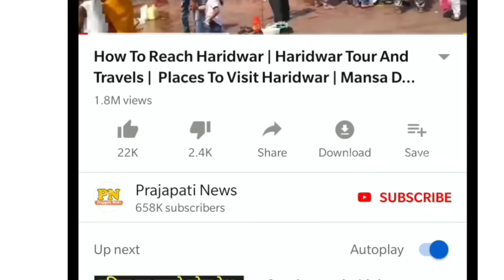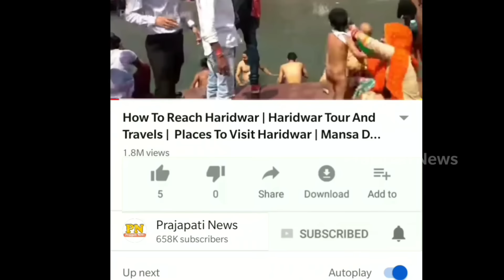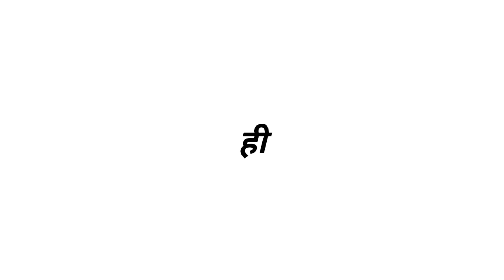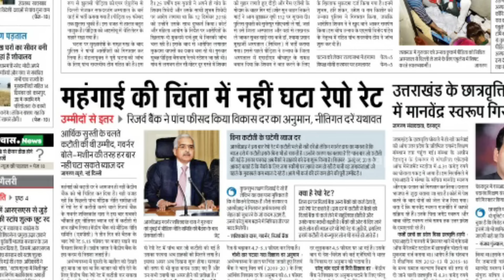भारत में हीरा कैसे बनता है | Diamond Manufacturing Process | Kohinoor Diamond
how diamonds are made
diamond cutting meachin
diamond test real and fake
how to find diamonds
kohinoor hira kaha hai
hire ki kimat
diamond mines

today in this video know about diamond manufacturing process and also know full history of kohinoor diamond lots  of people wants to know about how diamond are made

Diamond seeds are placed at the bottom of the press. The internal part of press is heated above 1400 °C and melts the solvent metal. The molten metal dissolves the high purity carbon source, which is then transported to the small diamond seeds and precipitates, forming a large synthetic diamond.

The Koh-i-Noor, also spelt Kohinoor and Koh-i-Nur, is one of the largest cut diamonds in the world, weighing 105.6 carats. It is part of the British Crown Jewels.

Know about diamond hill mine and diamond mine full explanation know hot to test real diamond

Queries Solved :-
how diamonds are formed
how to mine diamond
diamond mines in india
diamond hammer test
hira kaha paya jata hai
heera kaisa hota hai

the most popular diamond names in the industry are